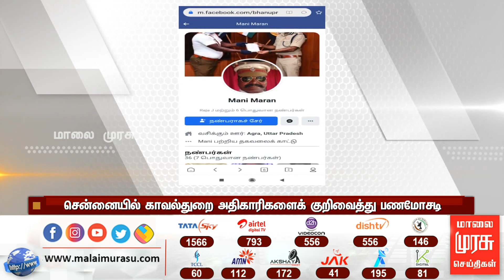காவல்துறை அதிகாரிகளைக் குறிவைத்து போலி பேஸ்புக் பக்கத்தை உருவாக்கி பணம் பறிப்பு